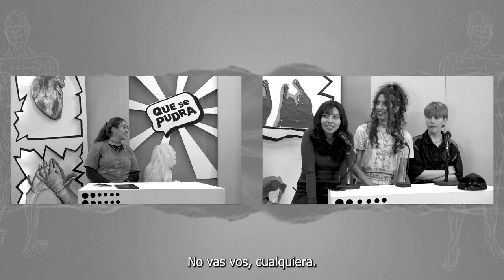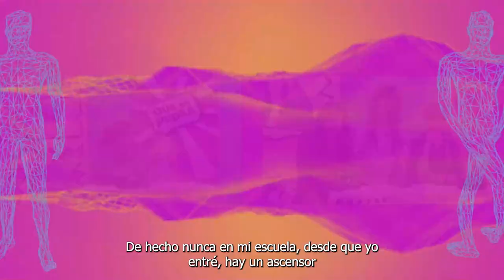¡Que se PUDRA! Cap. 1: Problemáticas de infraestructura en las escuelas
Este programa ha sido realizado desde GiramundoTV Comunitaria con la participación activa de centros de estudiantes de escuelas de Mendoza.
Nos hemos reunido vaaarias veces: a pensar el contenido de los mismos, pensar cómo querían transmitir sus preocupaciones, guionarlos, el nombre del programa y las campañas de bien público (acompañades por Qxa Comunicación).
Fue un gran trabajo en equipo. Pensado por pibix para pibix y adultes. Ojalá llegue a muchxs, porque realmente queremos QUE SE PUDRA este sistema conservador que inhabilita las nuevas formas, los nuevos seres que vienen al mundo para transformarlo todo!
Que disfruten este primer capítulo donde denuncian la precariedad edilicia de las escuelas.
En nuestras redes podrás acceder a la campaña para conocer información sobre los derechos de lxs adolescentes y las leyes que lxs protegen.
Este microprograma fue producido a través del Fondo FOMECA para medios audiovisuales sin fines de lucro del ENACOM, según lo establecido en el artículo 97 de la Ley de Servicios de Comunicación audiovisual N. 26.522.